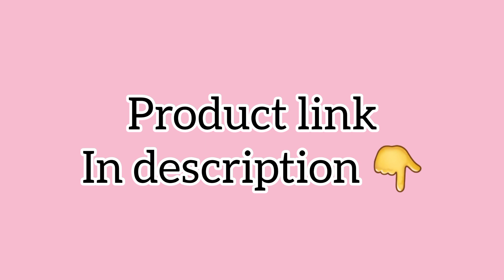home Decor Items & Gifts Ideas @Own_Spot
1. Terracotta wind chain :

2. Wooden wall hanging :

3.  Transparent door curtain :

4.Home decor Toran :

5. Flower hanging :